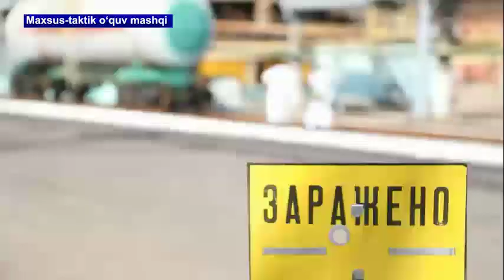Toshkent viloyati FVB – "MAXAM-CHIRCHIQ" AJda maxsus-taktik o'quv mashqi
Maxsus-taktik o'quv mashqi

Toshkent viloyati  FVB, viloyat hokimligi va tegishli tashkilotlar hamkorligida "Yong'indan ogohlik" umummilliy kampaniyasi doirasida Chirchiq shahrida joylashgan "MAXAM-CHIRCHIQ" AJda yuzaga kelishi mumkin bo‘lgan yong'in va boshqa turdagi favqulodda vaziyatlarda to‘g‘ri harakat qilish, shartli ravishda sodir bo‘lgan yong'inni bartaraf etish, ishchi-xizmatchilarni xavfsiz joyga evakuatsiya qilish va jabrlanganlarga birinchi tibbiy yordam ko‘rsatish bo‘yicha maxsus-taktik o'quv mashqi o'tkazildi.